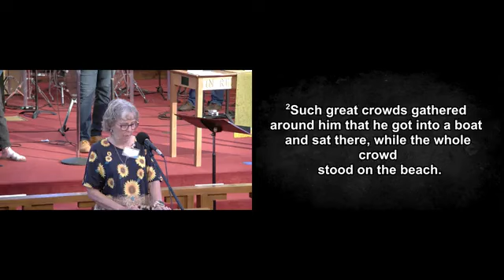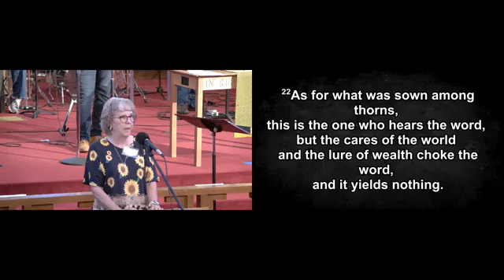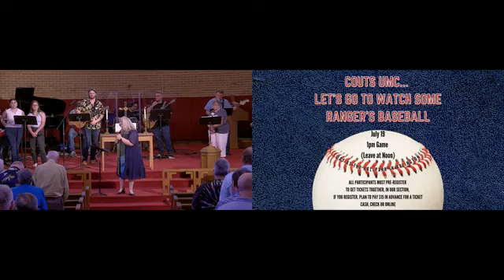July 16, 2023